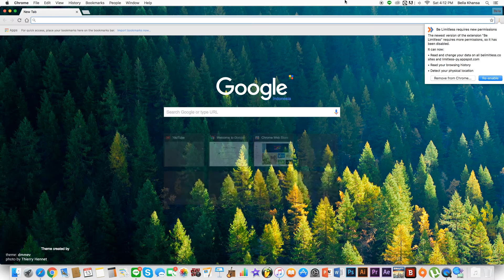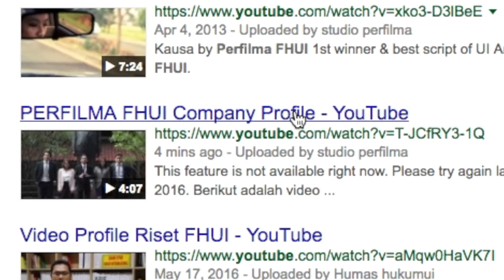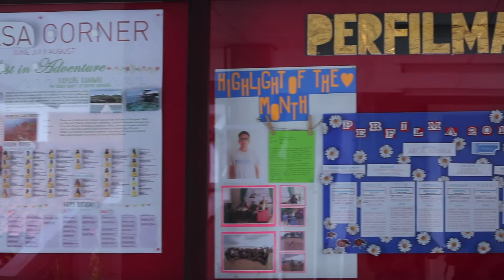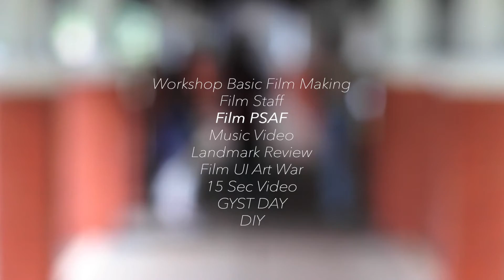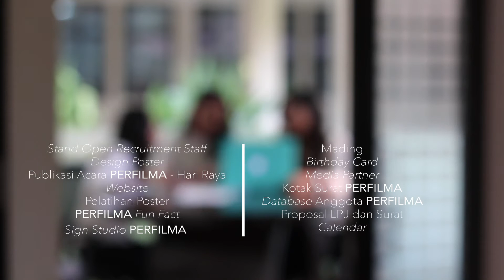Company Profile PERFILMA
Film Division of PERFILMA FHUI proudly presents:

Company Profile PERFILMA FHUI 2016.

Produced by: PERFILMA FHUI

Steven Kurniadi as Director
Bella Khansa as DOP & Editor
Robi Salamunef as Assistant Director
Nasha Razak as Cameraman 1
Elisabeth Barasanti as Cameraman 2